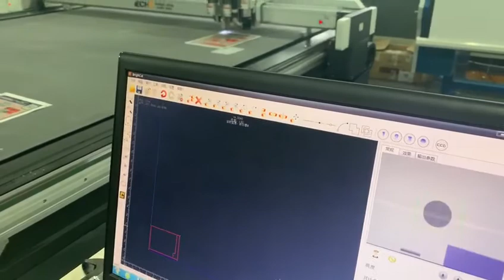iECHO AB Zone for Sheet Materials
Ellen Liu
Sales Manager

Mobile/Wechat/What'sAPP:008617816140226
Hangzhou iECHO Science & Technology Co.,LTD